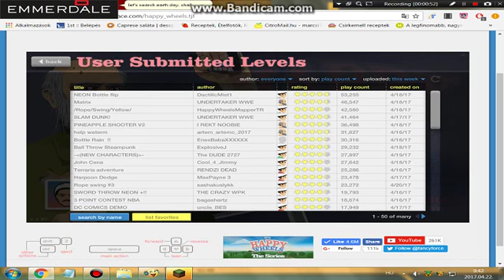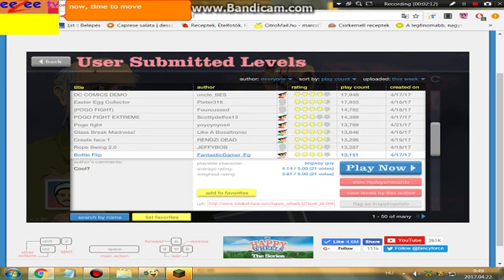Microsoft agent Plays Happy Wheels Pt.32: Earth Day Special!